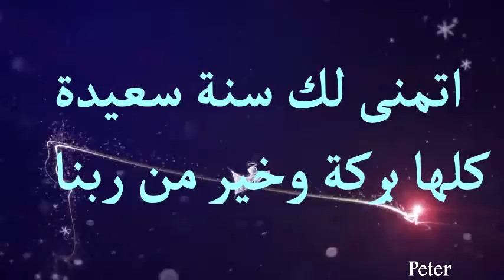كل سنة وانت طيب يا حاتم